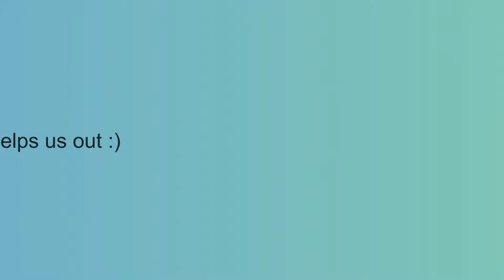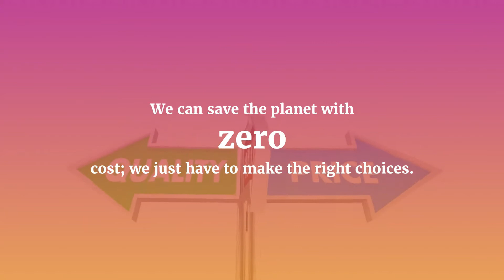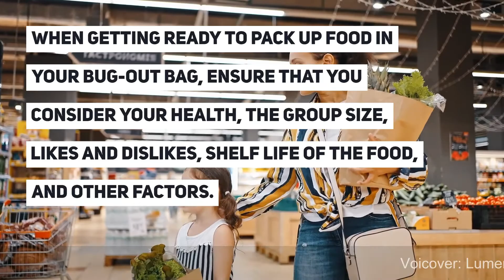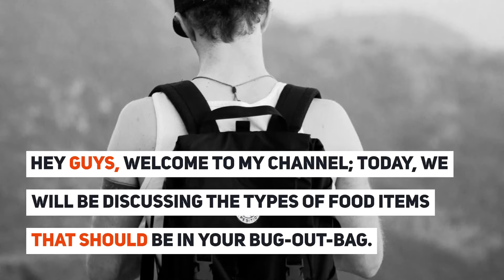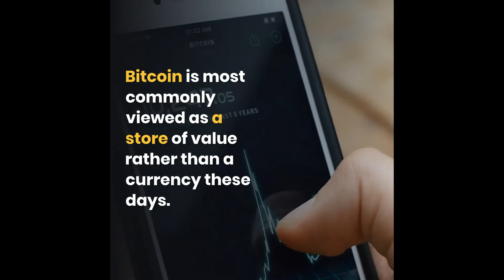7 Lumen5 Video Examples | What do Real Lumen5 Videos Look Like?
See what Lumen5 videos look like! These 7 real Lumen5 video examples show you exactly what your Lumen5 videos will look like.

These are my opinions and are not representative of the companies that create these products. My opinions are based on my personal own experience and research. I never recommend inferior quality products or create false reviews to make sales.